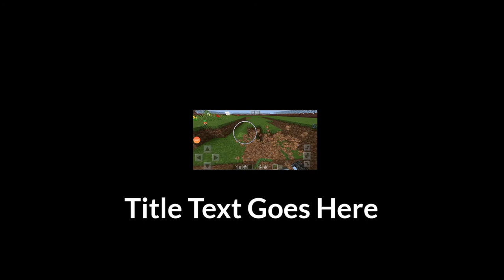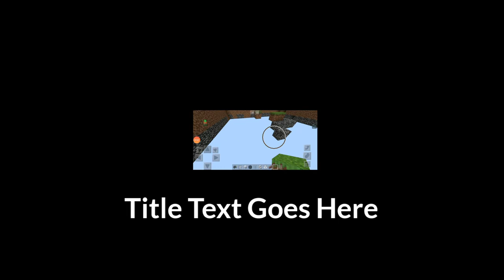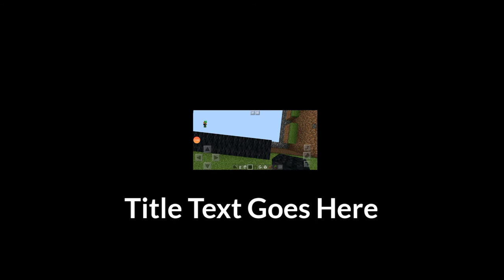How to build house in Minecraft 😊👍